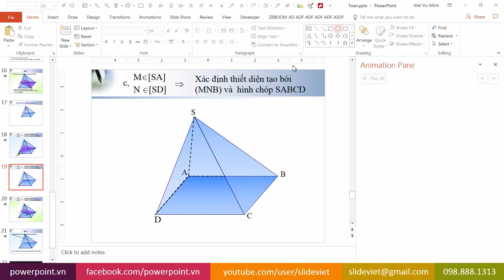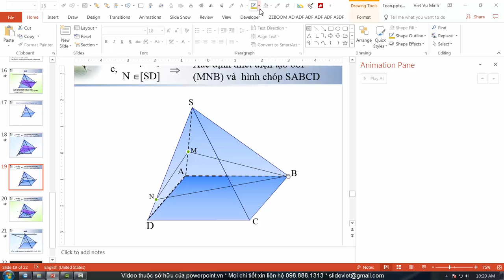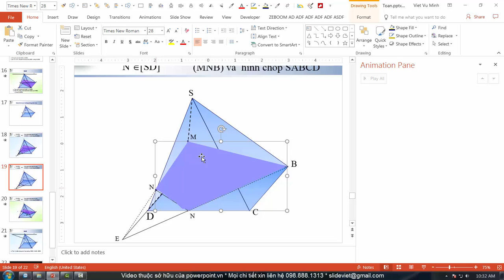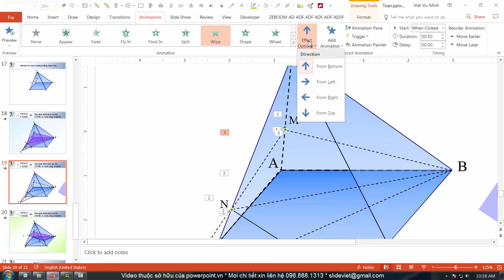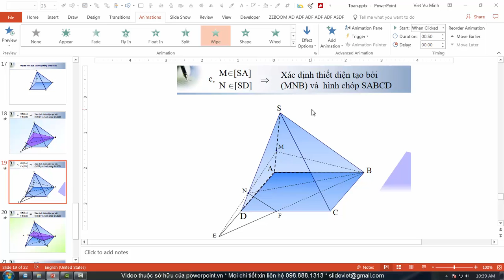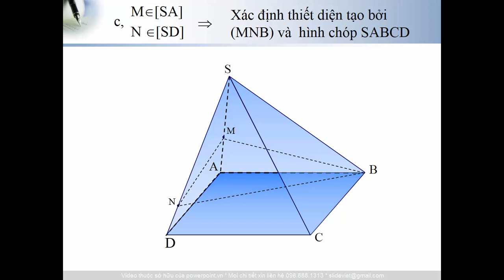TH1 - 7 Ve thiet dien 2